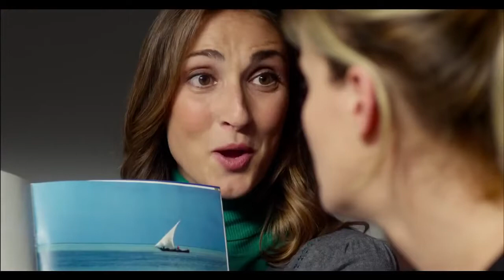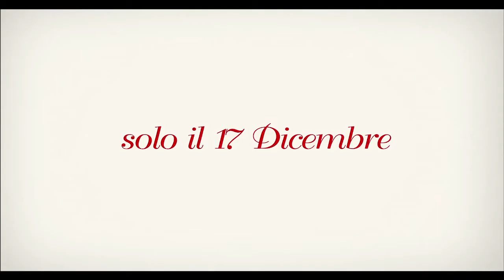Il Natale della mamma imperfetta - Trailer Italiano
Il Natale della mamma imperfetta

Regia: Ivan Cotroneo

Cast: Lucia Mascino - Fausto Maria Sciarappa - Alessia Barela - Anna Ferzetti - Vanessa Compagnucci - Biagio Forestieri - Sergio Albelli - Luciano Scarpa - Gilda Postiglione - Edoardo Eboli - Gaia Panicci - Fabio Camilli - Orsetta Borghero - Fabrizio Romano - Alexandra Trunov - Massimiliano Gallo - Monica Nappo - Alessandro Intini

Trama:
Il film racconta i giorni frenetici che precedono il Natale, giorni che travolgono ogni famiglia e la precipitano in un vortice di appuntamenti obbligati. Fra visite a Babbo Natale, scene da musical al supermercato, lotte con i genitori perfetti e i loro presepi in progress, organizzazione del cenone e molte altre disavventure, le quattro mamme imperfette troveranno una via di fuga alla quotidianità che le incalza e finiranno per vivere, con l'aiuto dei loro mariti, una notte di Natale in cui tutto è possibile.